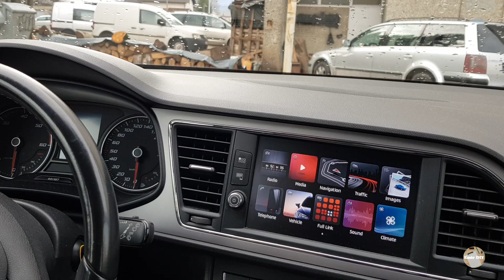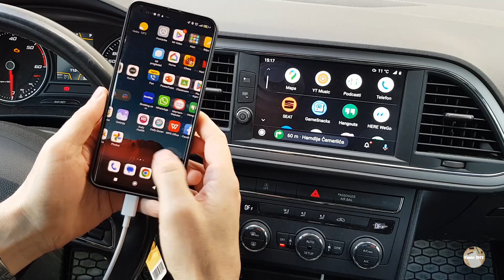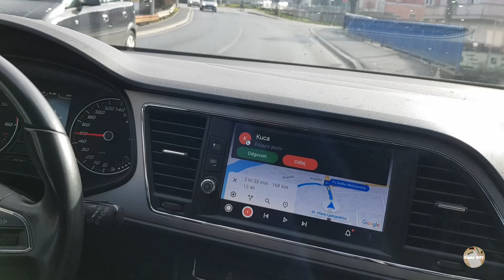Android auto, full link, connecting and using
What is Android auto, how to connect your phone and what applications can be used with android auto.